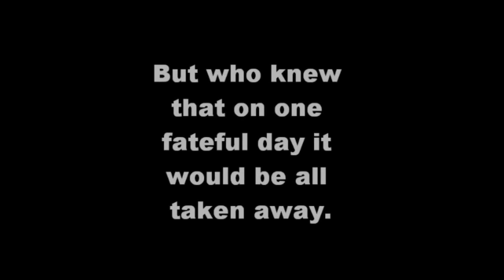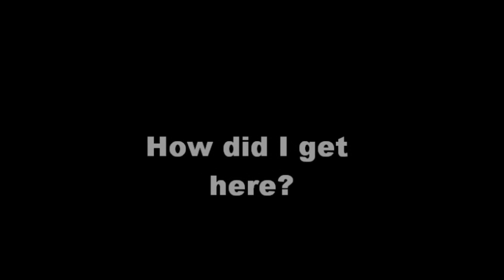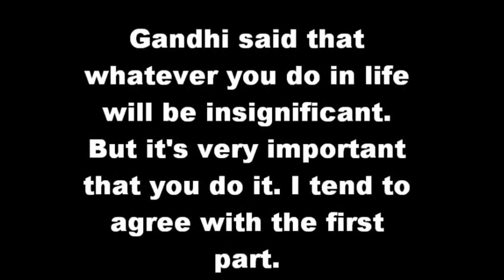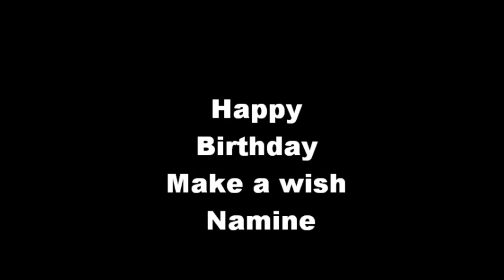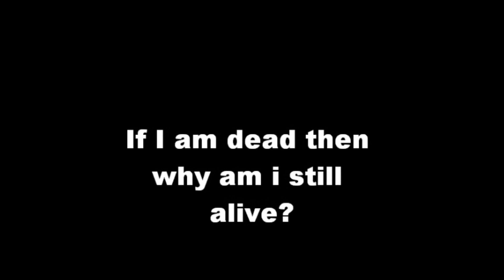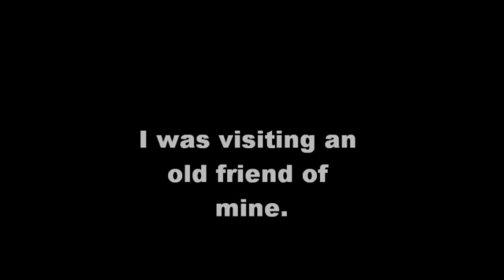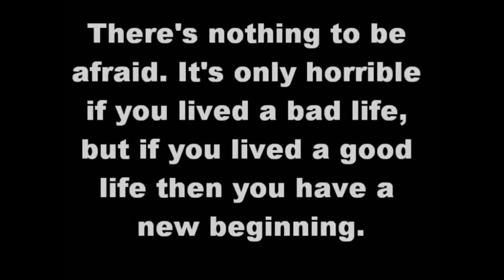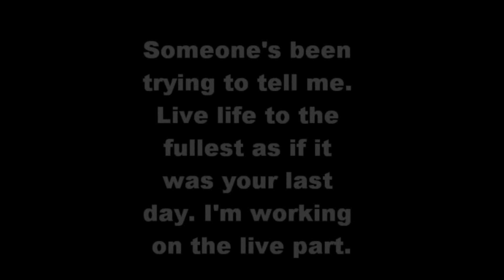Namine's Wish A silent film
This was done years ago, i took a look back into it and thought i'd do some changes mostly with the music.

I want to give a special thanks to Cicely Bulawin and Tony Portillo for helping me on the project back in 2011 and dealing with my strange and unusual mind set lol.

DS Production
Music Info: Sad Emotional Piano

Dr. Edward Jhonson